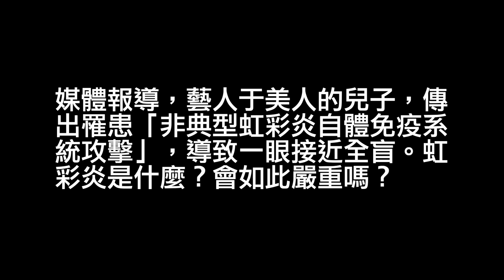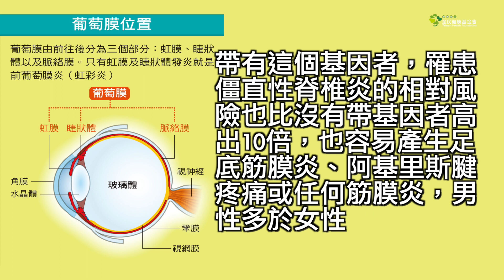虹彩炎嚴重會影響視力 診斷陷阱多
媒體報導，藝人于美人的兒子，傳出罹患「非典型虹彩炎自體免疫系統攻擊」，導致一眼接近全盲。虹彩炎是什麼？會如此嚴重嗎？

臺大醫院眼科部主治醫師林昌平，在接受《好健康》會刊諮詢時指出，典型虹彩炎通常是單眼發作，眼睛會紅、痛、怕光，通常是自體免疫疾病，一般視力預後良好。虹彩炎屬於「葡萄膜炎」的一種，又稱為「前葡萄膜炎」。因民眾對「葡萄膜炎」這個病名較為陌生，有時虹彩炎也被籠統地用來指稱所有葡萄膜炎。但臨床上，如不能分辨是不是典型的虹彩炎（前葡萄膜炎），會影響正確病因診斷、治療和預後。